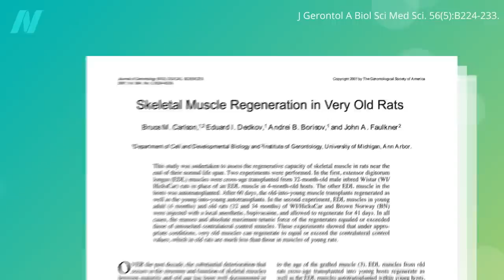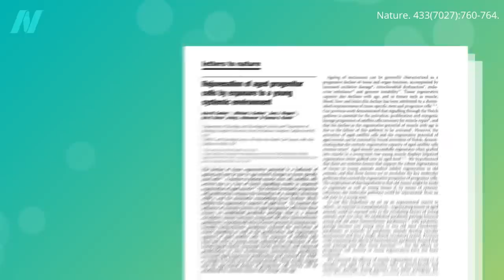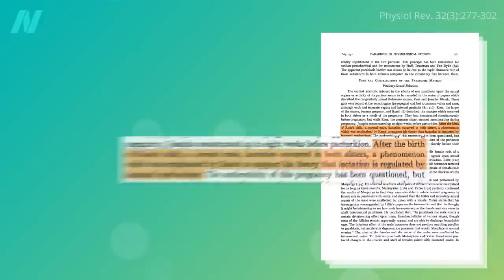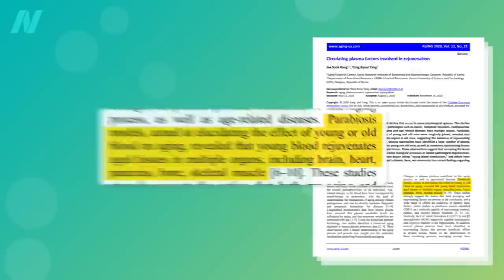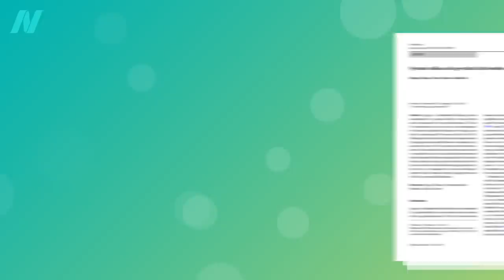Parabiosis Experiments Prove Bloodborne Aging Factors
Macabre experiments surgically attaching old animals to young ones show there is something in the blood that causes aging.

So, Can Getting Transfusions of Young Blood Slow Aging? That’s the next video.

My new book, How Not to Age is all about aging, and you can get your copy now at your local public library or wherever books are sold. If you haven’t seen them yet, check out the book trailer and my new presentation (As always, all proceeds I receive from all of my books are donated to charity.)

Have a question about this video? and someone on the NutritionFacts.org team will try to answer it.

Want to get a list of links to all the scientific sources used in this video? You’ll also find a transcript and acknowledgements for the video, my blog and speaking tour schedule, and an easy way to search (by translated language even) through our videos spanning more than 2,000 health topics.